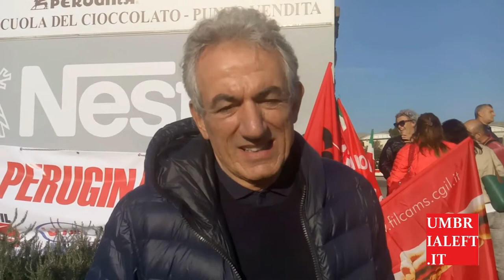Sciopero Perugina, Intervista a Attilio Solinas , MDP-Art.1, 27/9/2017.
Sciopero Perugina a seguito annuncio 364 licenziamenti da parte della Nestlè.
Intervista a Attilio Solinas,
Consigliere regionale Umbria
MDP-Art.1.